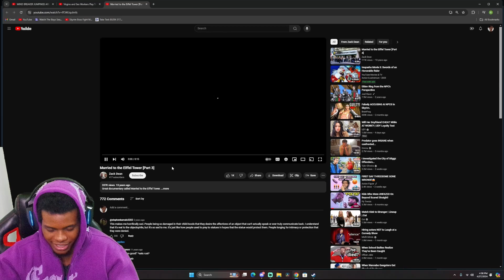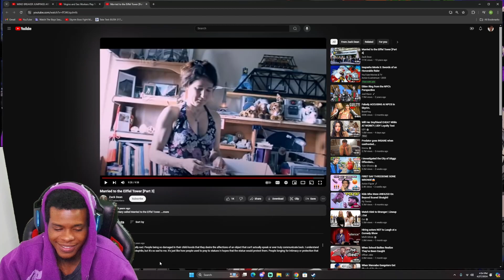This lady has a FENCE fetish...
Great documentary called Married to the Eiffel Tower :)